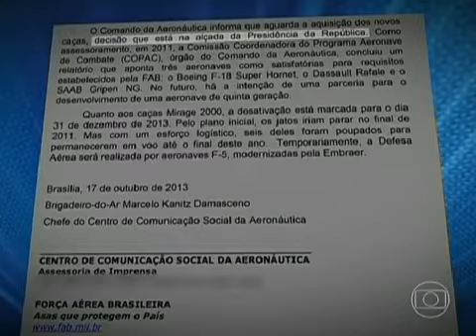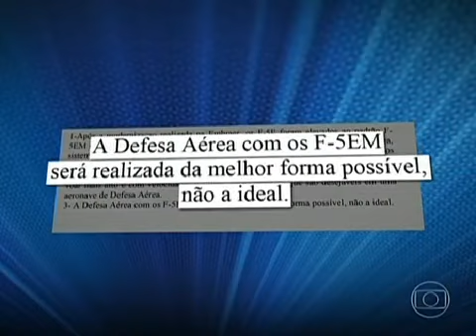Novos caças da FAB ainda não têm previsão para o funcionamento 19.10.2013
Mais uma geração de aviões de combate da FAB, que já eram velhos e de segunda mão, vai ser aposentada à espera de novos caças que ninguém sabe quando virão. Os Mirage 2000, aviões supersônicos responsáveis pela defesa do espaço aéreo, foram comprados em 2006 para serem usados por, no máximo, cinco anos. Seria o período para o país escolher os novos caças, mais modernos, de quarta geração. O projeto de compra e transferência de tecnologia chamado FX-2 foi lançado em 2008. O custo estimado no mercado é de até US$ 6,5 bilhões. O governo ainda não decidiu que aviões vai comprar. E os Mirage, que já deveriam ter sido aposentados há dois anos, vão sair de circulação em dezembro.
Está praticamente descartada uma decisão da Presidência da República sobre o projeto FX-2 para este ano. A função dos Mirage é defender o espaço aéreo, principalmente do Planalto Central, da capital do país. Para substituir esses caças, a FAB modernizou outro modelo de caça, que tem entre 30 e 35 anos, o F-5. No entanto, a própria Aeronáutica reconhece que, mesmo depois de modernizados, os F-5 não se equiparam aos Mirage.
Em 2009, Brasil e França chegaram a anunciar a compra dos caças franceses Rafale. Depois, o governo brasileiro voltou atrás. Além dos aviões franceses, estão na disputa outros dois caças: um americano e outro sueco. A proposta das empresas vale por mais seis meses. E a Rússia, que está fora do projeto FX-2, fez ofertas informais. Nesta semana, ofereceu leasing para equipamentos militares, incluídos os caças Sukhoi.
No Ministério da Defesa e na Aeronáutica, ninguém quis falar sobre a compra dos caças. Em nota, a FAB reafirmou que a decisão é da presidente e reconheceu que a defesa aérea, com os F-5, não é a ideal. Para o especialista em segurança e defesa nacional, Gustavo Trompowsky, os F-5 são uma solução paliativa, temporária. Ele lembra que países vizinhos, com menos recursos, já investiram em caças mais modernos. Além disso, segundo ele, a situação do Brasil é estratégica. "O Brasil é um país que tem água, alimento, enormes recursos naturais e energia. Nós vamos ter na segunda-feira (21) um leilão do pré-sal. Um país como esse não pode prescindir de defesa. Abrir mão dessa defesa é alguma coisa que pode ser extremamente prejudicial", alega Trompowsky.

Geração atual de aviões de combate se aposenta em dezembro.
Até agora, não há previsão para novos aviões chegarem no Brasil.